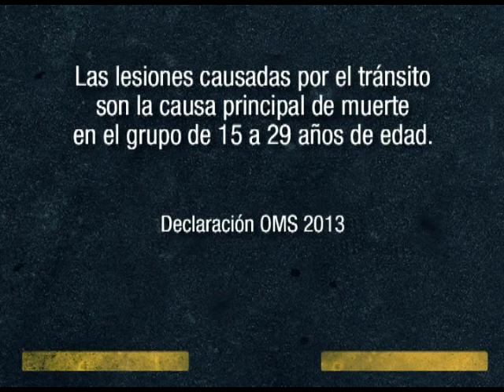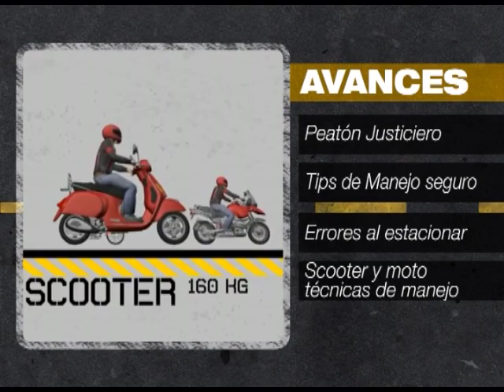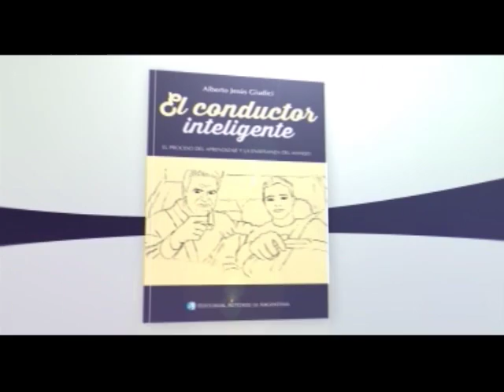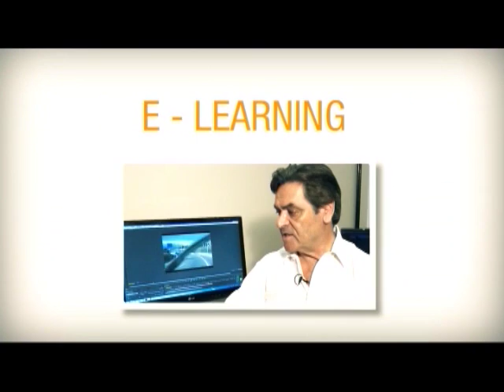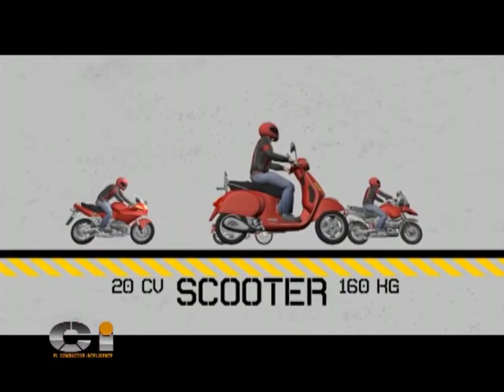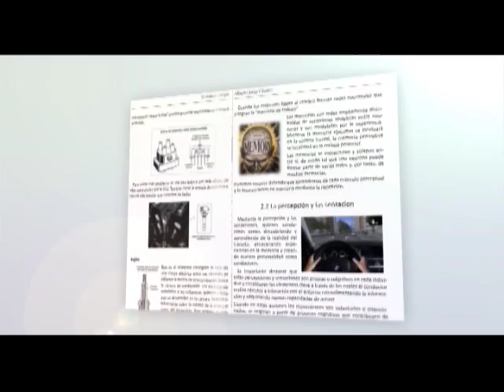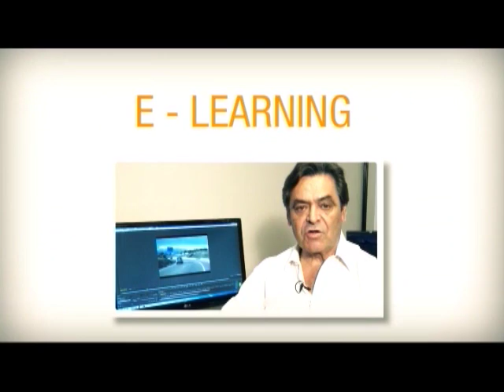El Conductor Inteligente Nº 39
- Conductor: Claudio Albarenque
- Instructor: Alberto Giudici
- Señal: El Garage TV (20 de Cablevision)
- Dias de emisión: Domingos: 11:30 hs. Repite: Lunes: 15:00 hs.